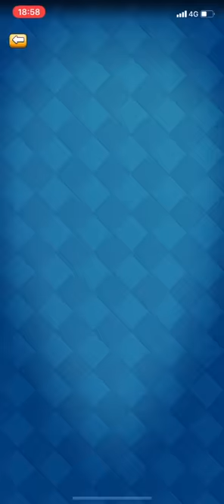【クラロワ】攻めが更にパワーアップ！？エレスピ型のバレバレ枯渇を紹介します！